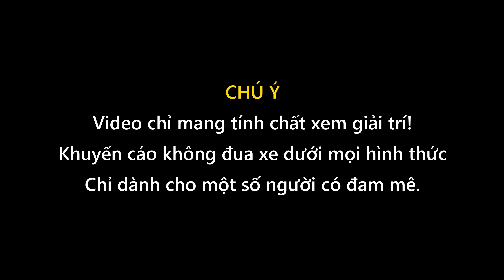Thiện Red lấy Raider 68zz gạ đùa với Satria Zin, Sonic PXL kèo 3 ly nước mía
Video này chỉ mang tính chất giải trí, khuyến cáo! không nên bắt trước làm theo dưới mọi hình thức.

Red cảm ơn mọi người rất nhiều! hãy bấm chuôn theo dõi để không bỏ lỡ những clip mới nhất.

© Copyright by Thien Red   ⚠ Do not Reup ⚠